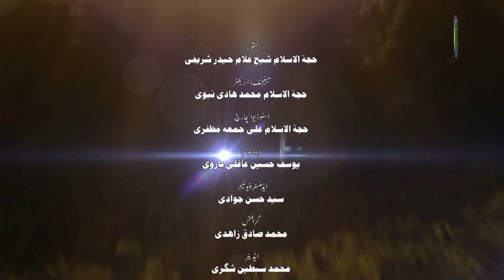67. فیاغی فروسنونگ - استاد : غلام حیدر شریفی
مستحب فیاق لہ تھک نہ تھنہ مید، اما جق زیری سنتی فیاق کن (نوافل یومیہ 34 رکعت) ، امام حسن عسکری فیاقپوئے کسل نہ زومسے مومنی علامت کن، جق زیری فیاق کنی وخ کن، واجب فیاق کن، جق زیر فیاق کن نہ اے واجب کن  سہ بیان بیاسید۔